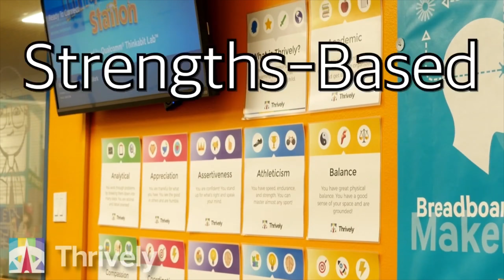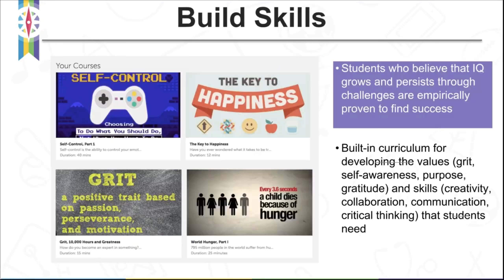Thrively Genesis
Meet Thrively Founder & CEO, Girish Venkat, as he shares Thrively's Genesis and his "Lame Parent Moment."